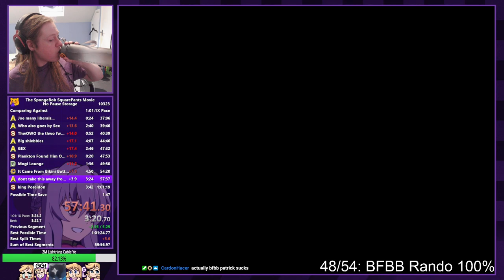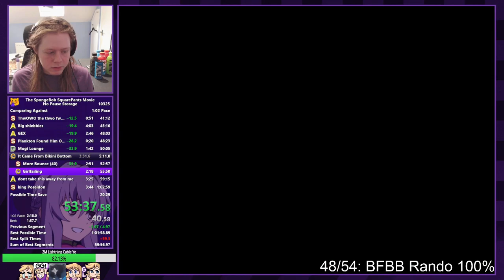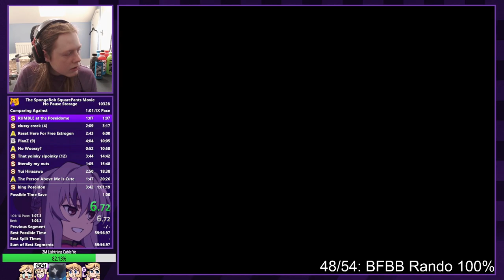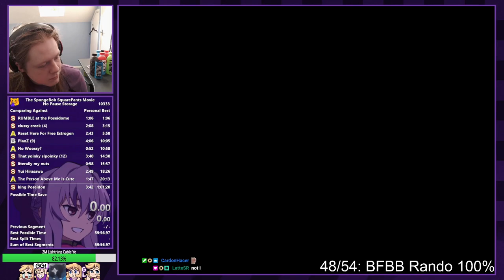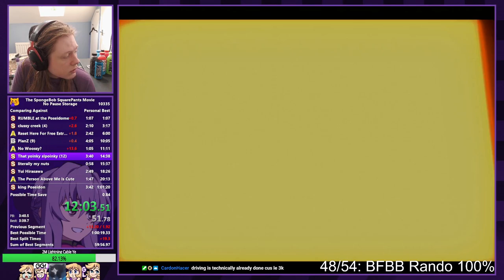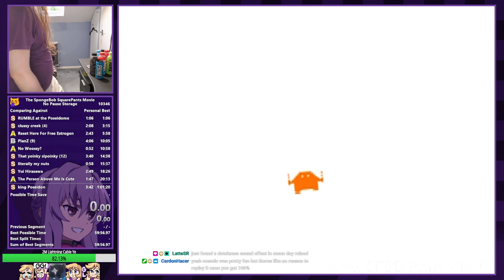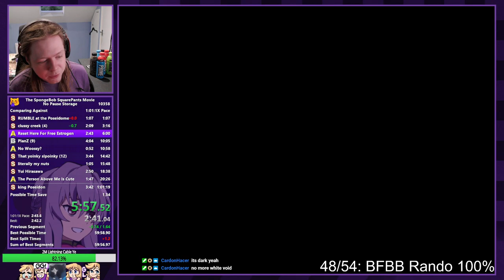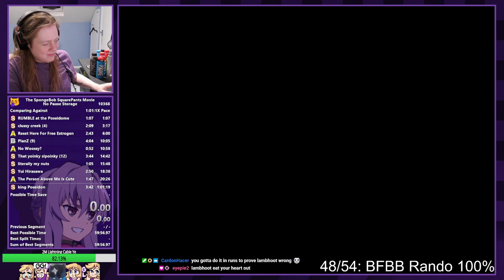Purple_Foundation Stream May 22 2023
DISCLAMER: I am not Purple_Foundation this is for TSSM history. I AM NOT MAKING MONEY OFF THESE VIDEOS, the GOOFY GOOBER ROCK song is COPYRIGHTED, and there is to much SWEARS therefore no money can be made.

origanal title: Breaking Bad except it's The SpongeBob SquarePants Movie